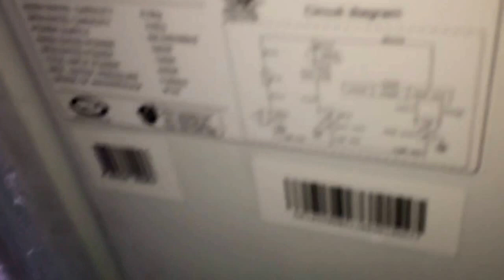Midea brand top-load washing machine in my maternal relatives' house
This video was recorded during our Summer holiday to the Philippines.